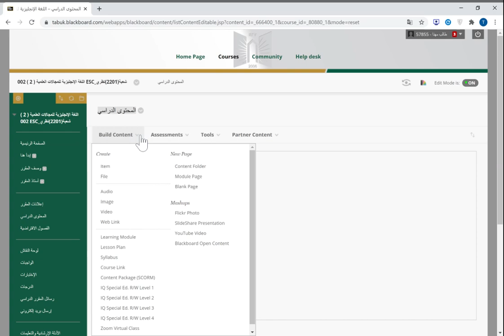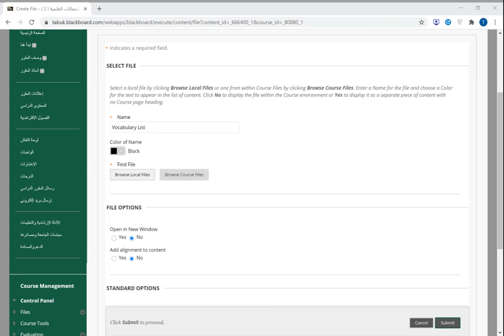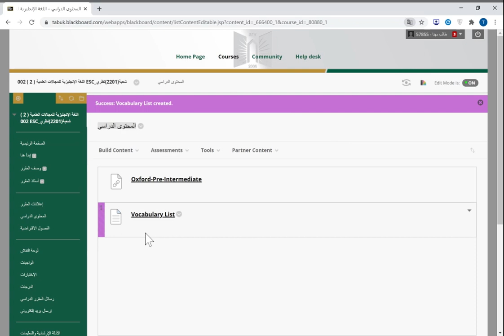Upload files on Blackboard